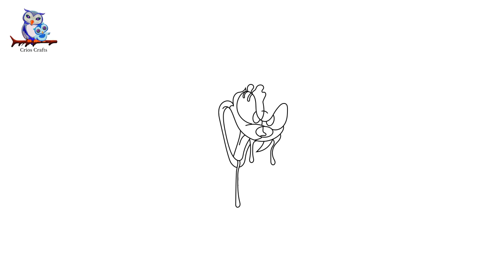How to Draw Dark Mickey Mouse - Step by Step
Let's make Dark Mickey Mouse - Step by Step Drawing ! It's very cute and easy to make it and it looks so beautiful. I hope you will like it.